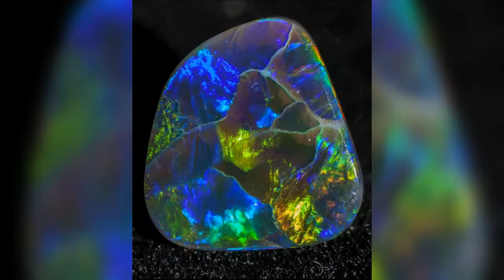The Most Beatiful Native Gemstones